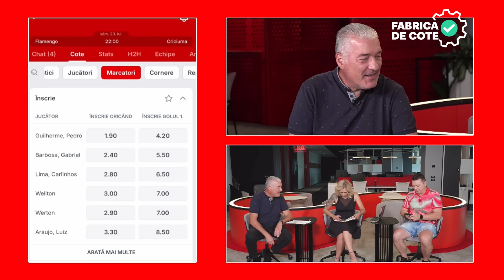⚔️ BĂTĂLIA BILETELOR și concursuri de pariuri în FABRICA DE COTE Ep66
⚽⚽⚽ Am analizat oferta de weekend și am dat drumul la BĂTĂLIA BILETELOR!

Iată că a venit și episodul 66 din simpatica noastră emisiune de pariuri sportive care sperăm să fie cât mai plăcută și de folos pariorilor!

Alături de colegii mei dragi Carmen Mandiș (jurnalist sportiv) și Adi Dobre (comentator sportiv) am căutat să vă oferim sfaturi și recomandări și ponturi cât mai profitabile pentru pariuri sportive și am plasat bilete explicate formate din pariuri la cote bune și v-am provocat și la concursuri cu premii!

Am discutat despre meciurile din acest weekend și am conceput fiecare câte un bilet în rubrica BĂTĂLIA BILETELOR!

Ne-am unit forțele pentru a crea împreună BILETUL ETAPEI cu câte un pronostic de la fiecare meci din etapa curentă din Superliga și a rezultat o cotă foarte bună!

Evident, cireașa de pe tort este Biletul BONUS DUBLU la cotă mare, format din 20 de meciuri din tot acest weekend la o cotă chiar apetisantă!

Urmărește în fiecare vineri FABRICA DE COTE pentru a fi la curent cu cele mai super cote și ponturi bune pentru biletul zilei fotbal și biletul etapei, pariurile de weekend și super biletele  în ep66